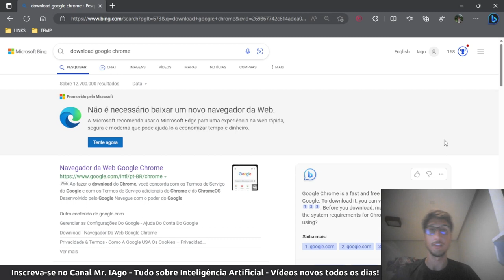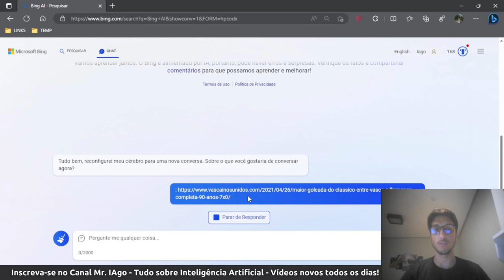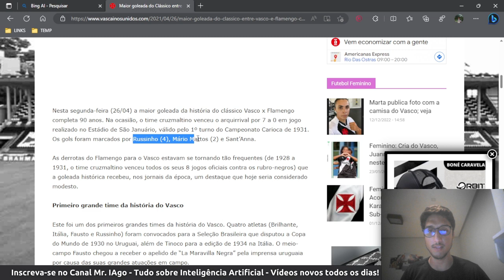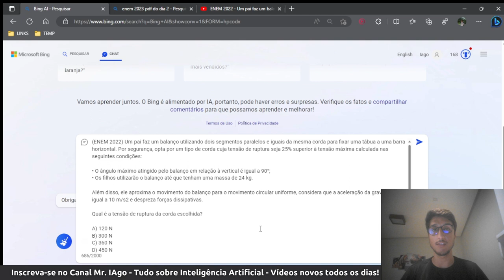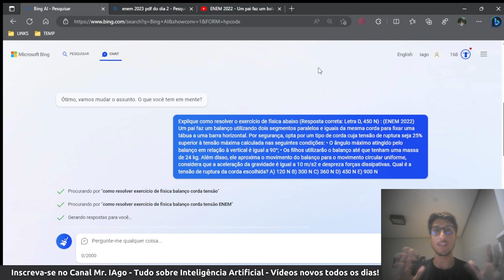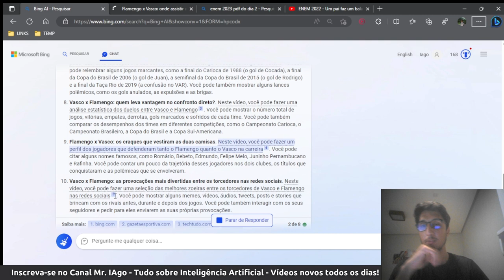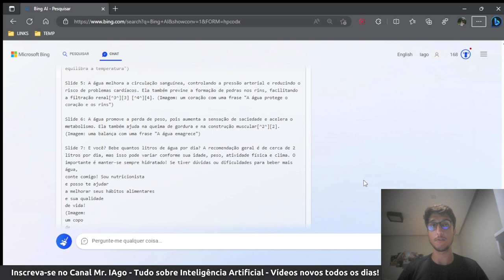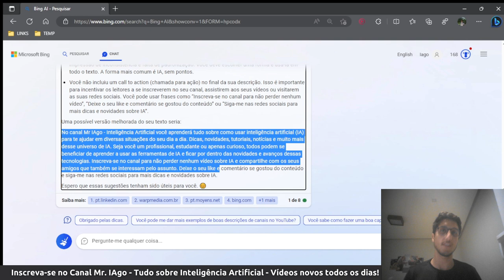O NOVO BING COM CHATGPT VAI ACABAR COM O GOOGLE !!!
Você sabia que o Bing agora usa a Inteligência Artificial do ChatGPT para te dar as melhores respostas? Neste vídeo eu vou te mostrar como acessar e usar o novo Bing que usa o GPT-4, a mais avançada tecnologia de geração de texto. Você vai se surpreender com o que ele pode fazer! Assista também a playlist completa no canal.

Conteúdo do vídeo:
1 - Limites atuais do novo Bing
2 - Você pode Linkar para qualquer texto na internet e conversar sobre o conteúdo
3 - Faça pesquisas bem específicas
4 - Responda questões de matemática, física, etc. (ATENÇÃO ESPECIAL AQUI)
5 - Gerar ideias
6 - Escrita criativa
7 - Melhorar Escrita (EXTREMAMENTE ÚTIL)

Seja bem-vindo ao canal Mr IAgo - Inteligência Artificial! Aqui você vai aprender tudo sobre como usar as ferramentas de IA para te ajudar em diversas situações do seu dia a dia. Você vai ver dicas, novidades, tutoriais, notícias e muito mais desse universo incrível da Inteligência Artificial. Não importa se você é um profissional, estudante ou apenas curioso, todos podem se beneficiar de aprender a usar as tecnologias de IA e ficar por dentro dos avanços dessa área.

Nós estamos passando por uma nova revolução tecnológica, e você não pode ficar de fora!